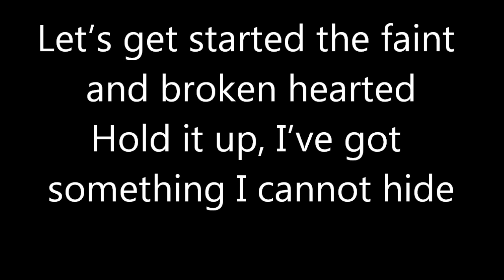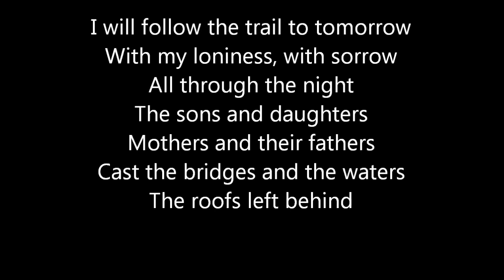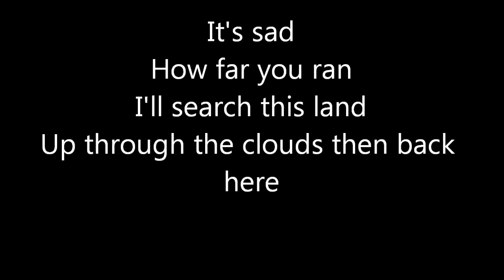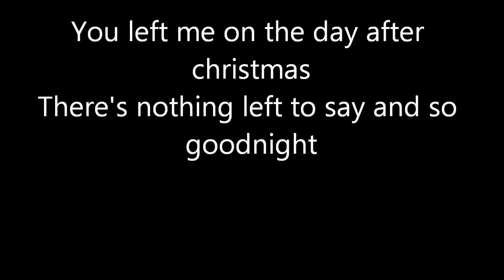Blink 182 - Boxing Day Lyrics (HQ)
Blink 182 - Boxing Day Lyrics
Taken from the great EP 'Dogs Eating Dogs'